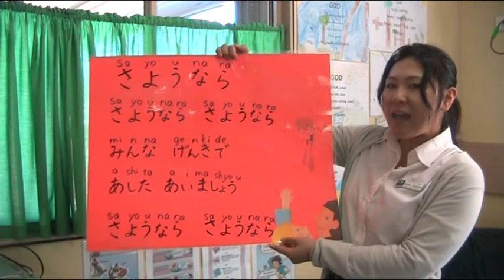The Sayonara Song (c) Dan-Dan Japanese.MOD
The Sayonara Song